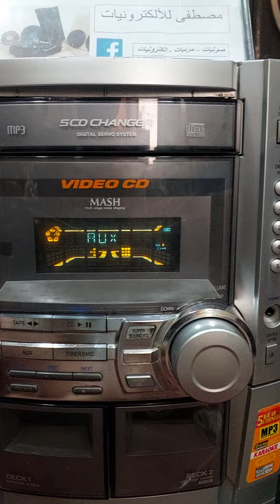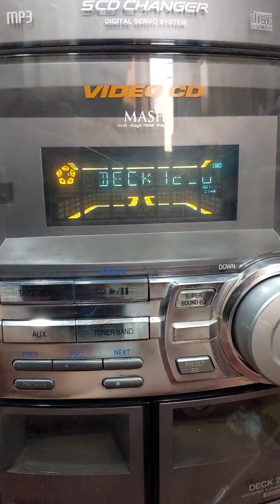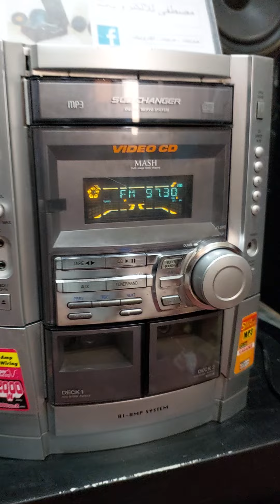Panasonic SA-540 ( Bi-Amp )